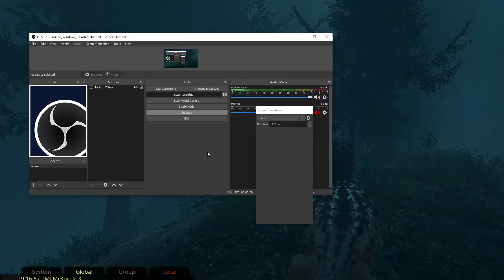Infected Event on EWP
This event is called the Infected. Similar to hide and seek tag. An albino is the infected, seeker, and when it finds other players, hiders, will bite them to infect them and they will become seekers. You will have to change your skin to Albino as well and help find the others. Very fun event!